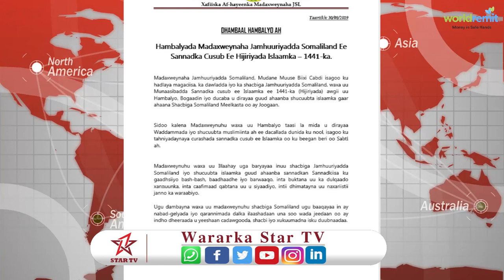Warsaxaafadeedka Hambalyada Madaxweynaha S/land Ee Sannadka Cusub Ee Hijiriyada Islaamka – 1441-ka